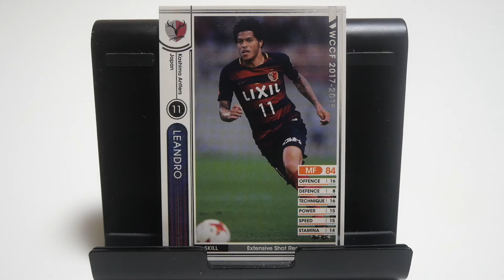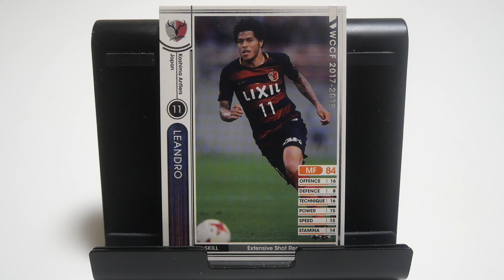WCCFカード紹介 手癖が悪い王？ レアンドロ🇧🇷